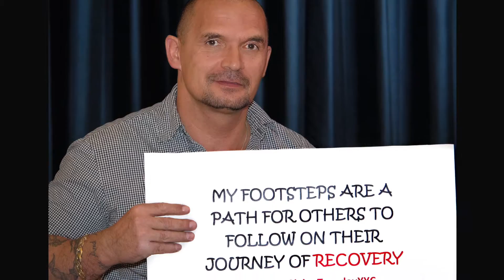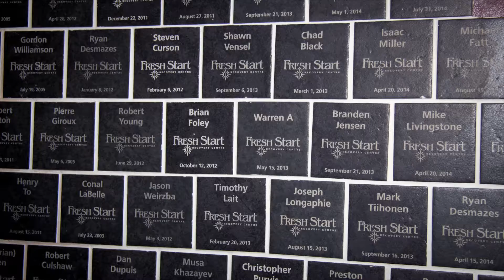Fresh Start Recovery Centre 2015 Christmas Campaign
For Demonstration Purposes
Martin Cairns Film.Video.Photography